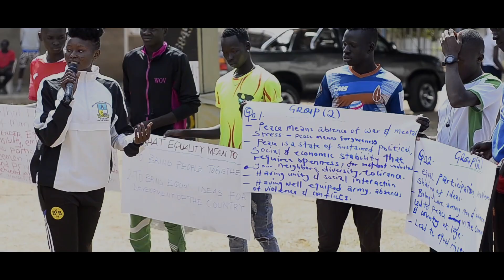DJ Cent Mr NoRest - Yes 4 Peace